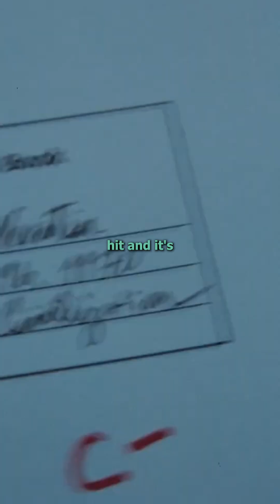The Hidden Side of A-Level Math